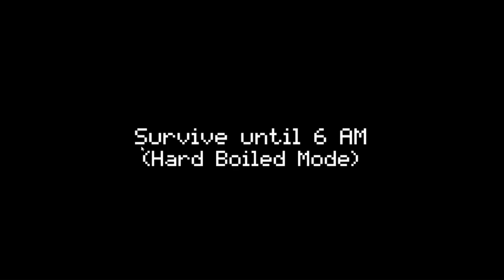HARD BOILED MODE || One Night at Flumpty's (Game 30/428)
I forgot I had to play this game...